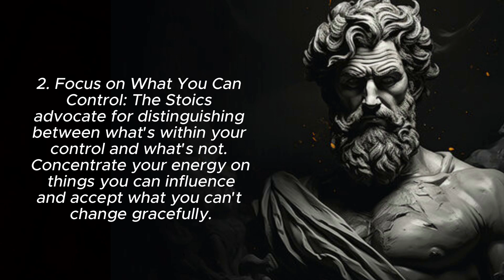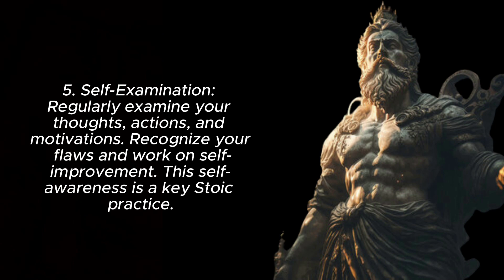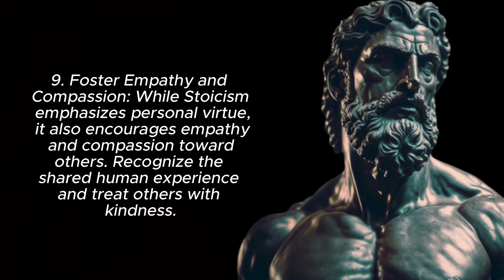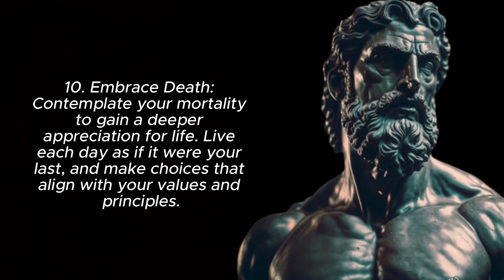APPLY THESE and Be BETTER than the Others: 10 Powerful Stoic Choices | Stoicism.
Unlock the power of Stoicism to outperform the rest! Explore 10 Powerful Stoic Choices to boost focus, control emotions & face challenges and become better than the rest. Embrace Stoic choices for a remarkable life. Stoicism stoic ancientwisdom .